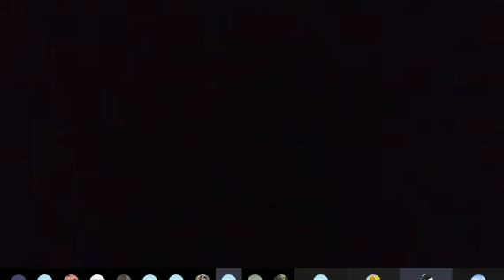LAUDĂ PE IEHOVA |Cântarea 57Cm (Prin ale vieții schimbări,)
(Subiecte Biblice)

(Adrian Moraru)